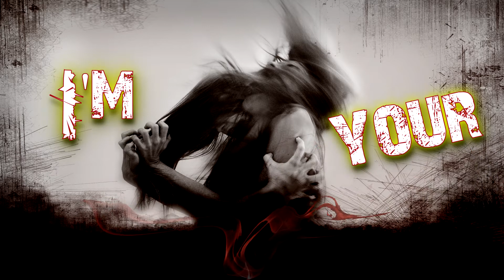Laments of Silence - Welcome to Hell (Video lyric)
Video lyric del tema Welcome to Hell, tema extraído de nuestro nuevo trabajo "System Failure"

Video lyric of the song Welcome to Hell, song included in our new album "System Failure"